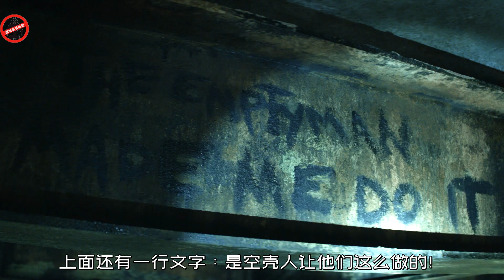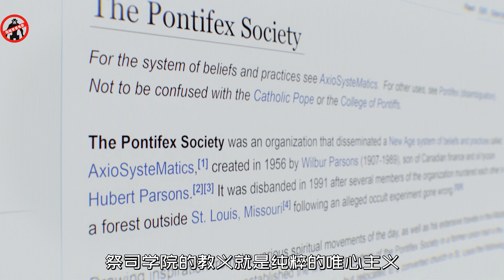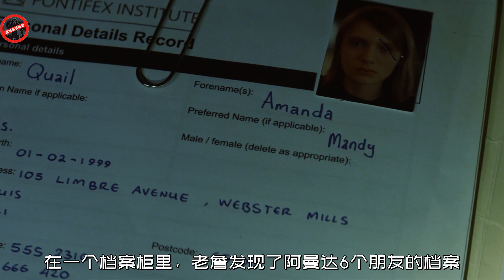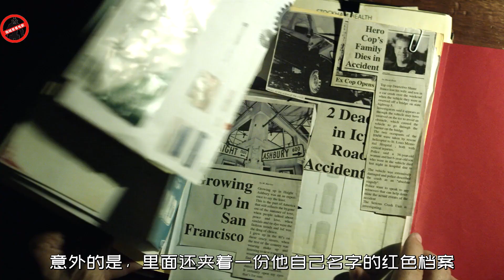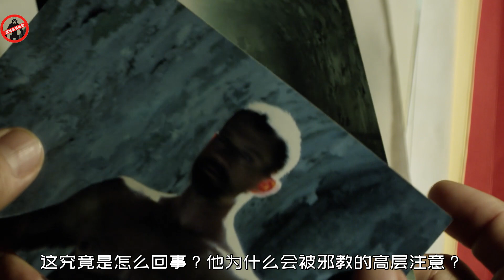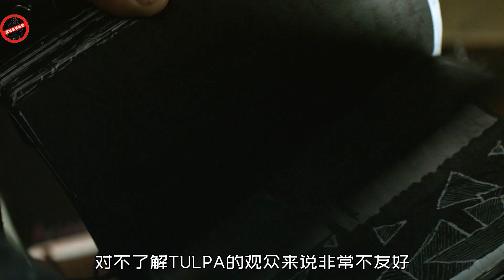神秘的藏传秘术，500年的骷髅灵魂竟不死不灭！这部奇幻电影为您揭秘